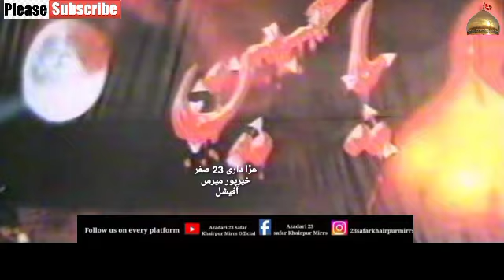SHOKAT RAZA SHOKAT 23 SAFAR 2007 KHAIRPUR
Majlis e Aza 23 Safar 2007
2nd Nishist Bar Makan Syed Javed Haider Shah
Khitab Shair e Alay Imran Shokat Raza Shokat
Baramdgi Allam Ghazi Abbas As